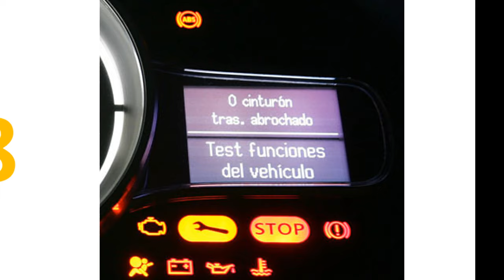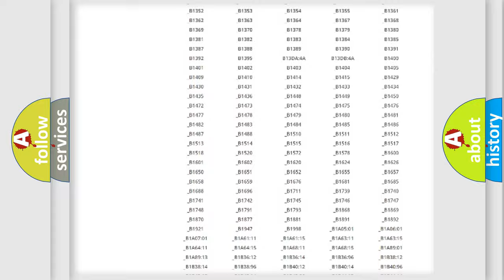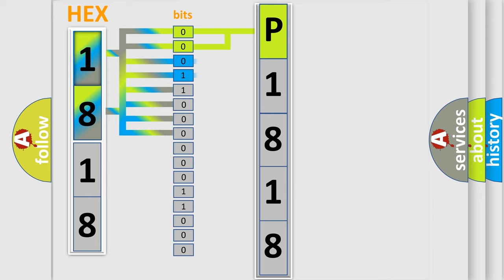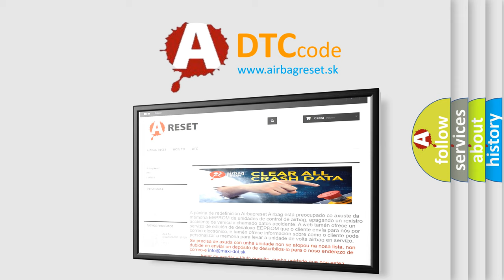DTC Oldsmobile P1818 Short Explanation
Contents:
0:21 Basic DTC analysis according to OBD2 protocol standard.
1:48 Insight into programming
2:58 A diagnostically understandable description of the Diagnostic Trouble Code
3:05 Basic error definition

Make:
Oldsmobile
Code:
P1818
Definition:
TFP Manual Valve Position Switch Range
Description:
No PSA DTCs P1810, P1815, P1816 or P1817. The vehicle speed is 7 km or h (5 mph) or more.The TPS is greater than 10 percent.The engine torque is greater than 13 N·m (10 lb ft).